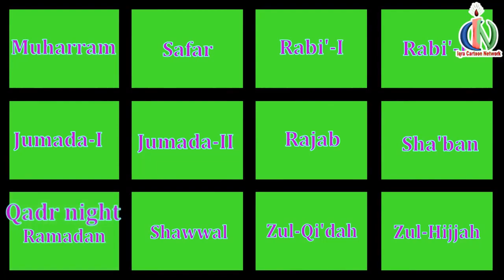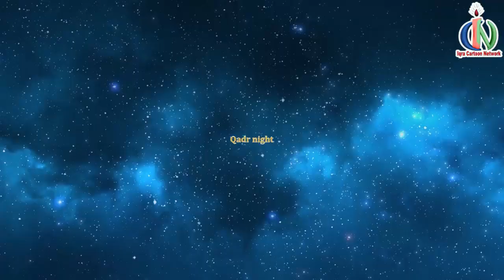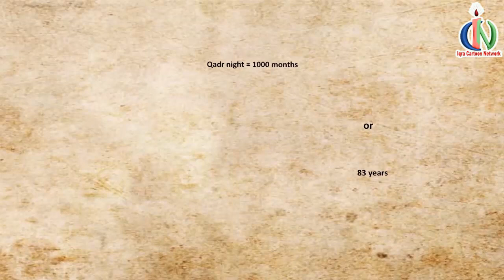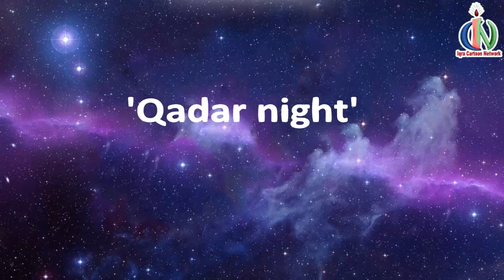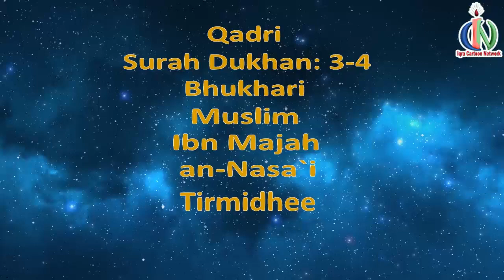Qadr : Ramadan Lesson Islamic Cartoon for Kids Ep # 20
Ramadan Lessons Series Links

Link of Our Completed Prophet Story Series